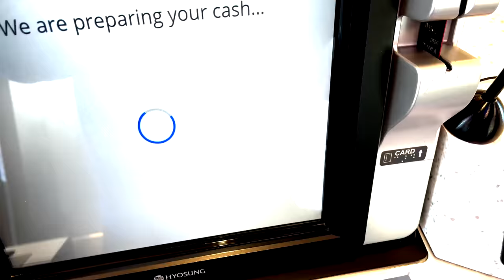Work on Cash Flow not getting Rich | Different Mindset Different Results